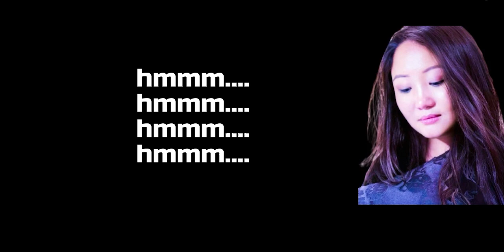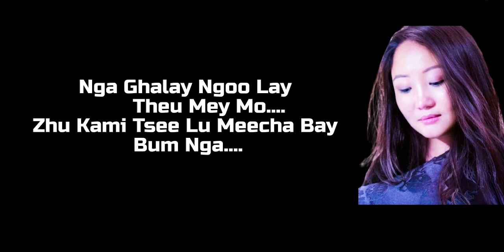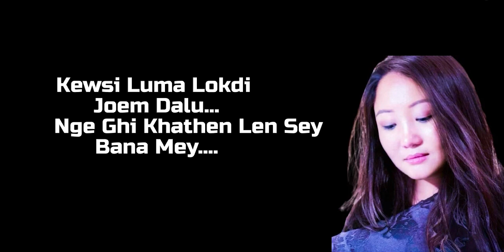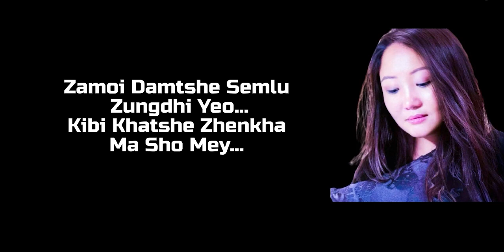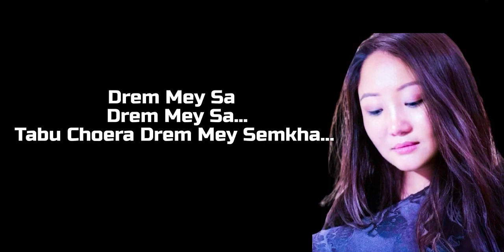Drem Mey Sa with lyrics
Song :Drem Mey Sa
Singers :Minzung Lhamu Lepcha and Kinley Marinsa